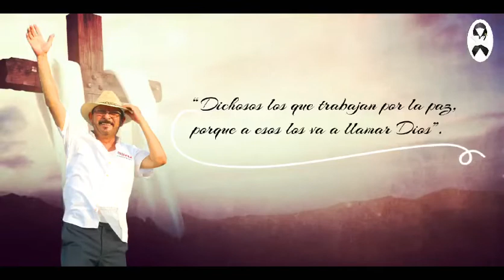Primer Aniversario Luctuoso de mi amigo Eddie Guzmán de Paz, ex alcalde de Pánuco